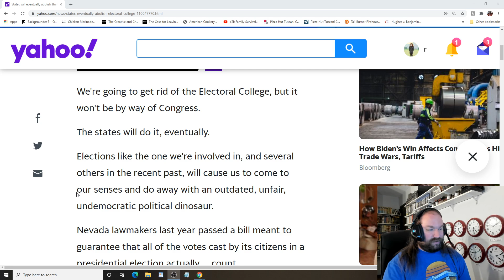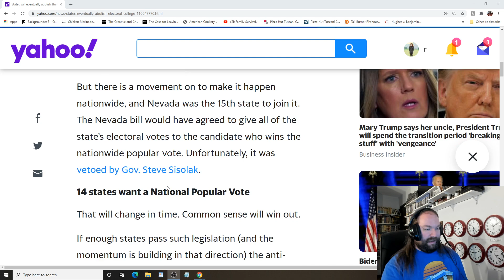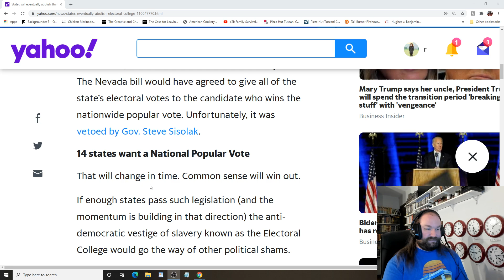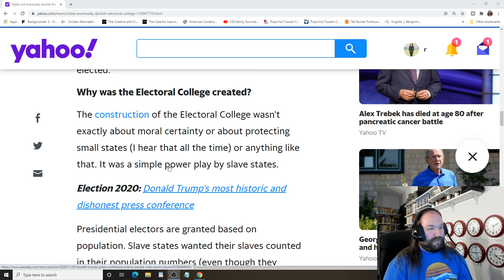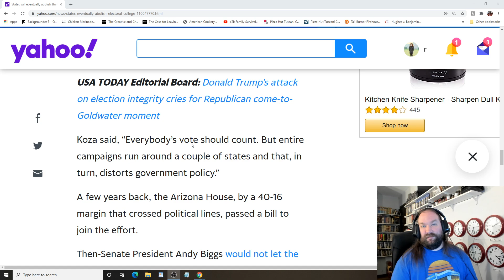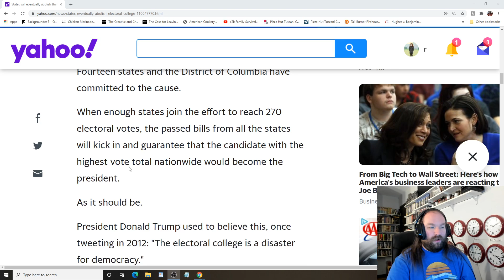States will eventually abolish the Electoral College. Here's why they can't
A writer for the Arizona Republic wrote that States will eventually abolish the Electoral College. Here's why Well no they can't you would have amend the constitution and that aint going to happen